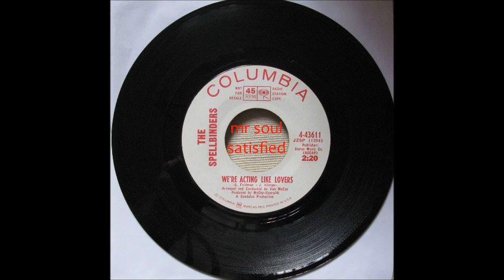The Spellbinders - We're Acting Like Lovers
Sublime soul. just as good as their well known tune "Help Me" and should be played out more in my opinion. The strings and brass arrangement along with the sublime vocals are immense!